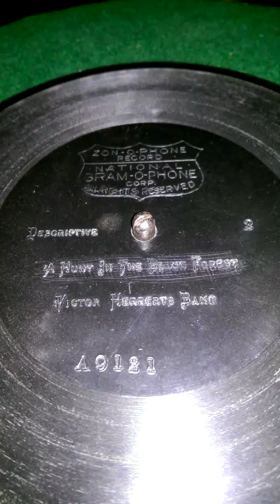A hunt in the Black Forest Victor Herbert's Band...(Hager's Band) 1901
Zonophone ..A9121